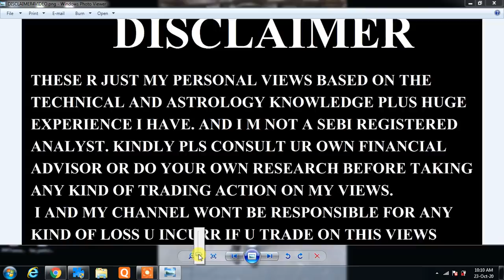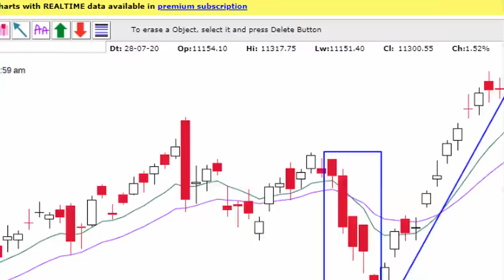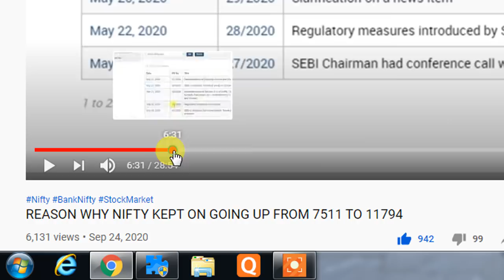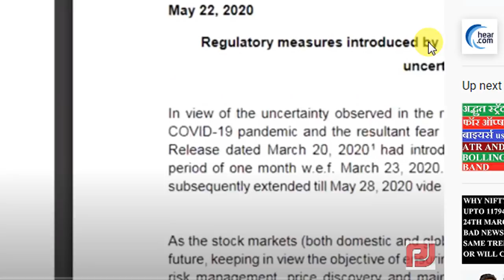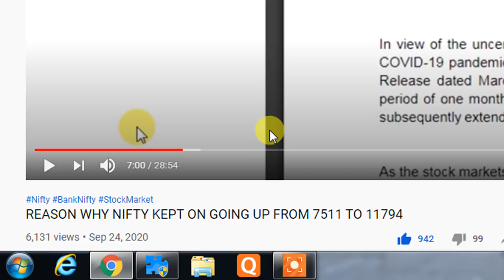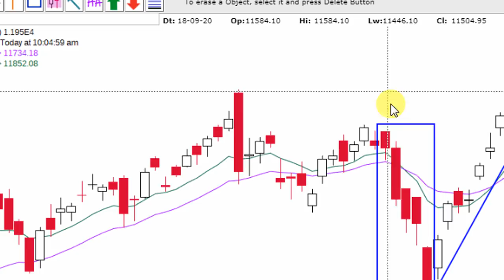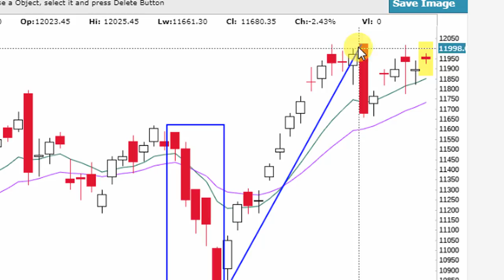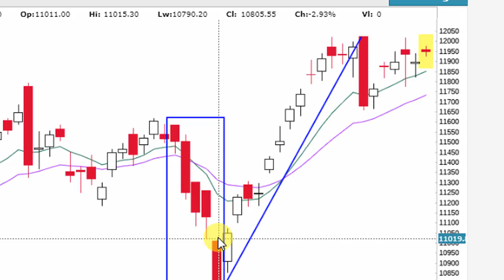WHAT WILL HAPPEN IN NIFTY IN NOVEMEBER 2020